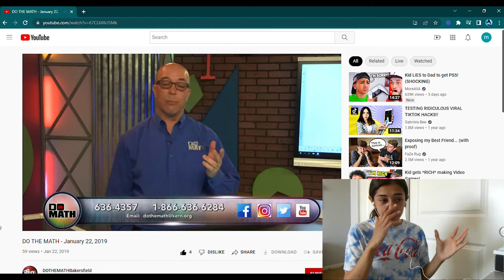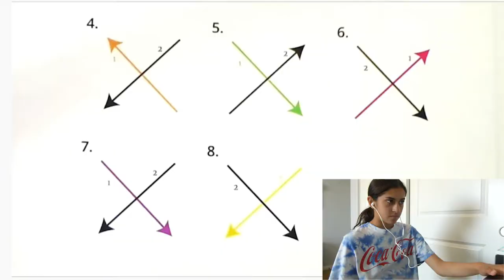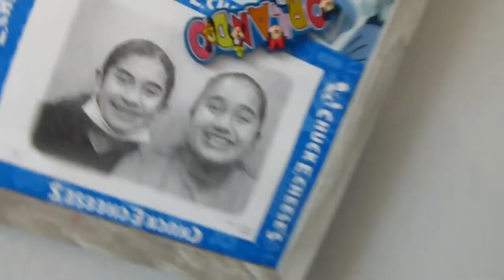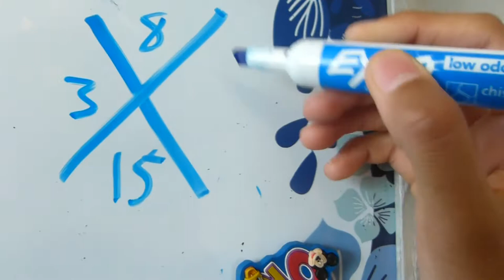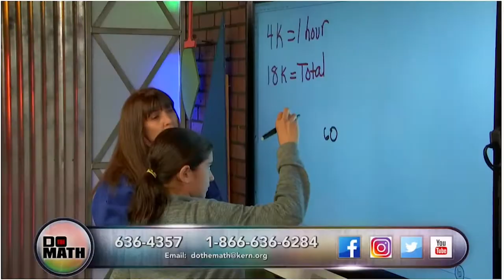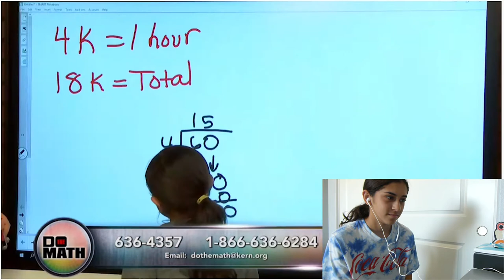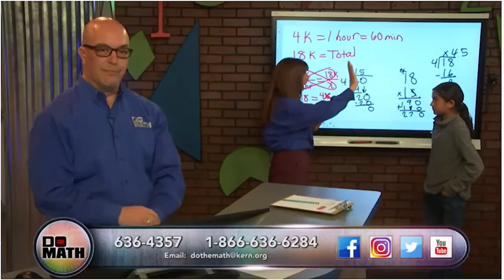I was on LIVE television?!!!?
Yo what's up everyone. today started off as a vlog but I ended up giving a reaction to myself being on LIVE TV back in 2019.